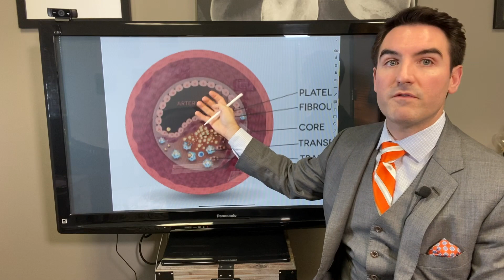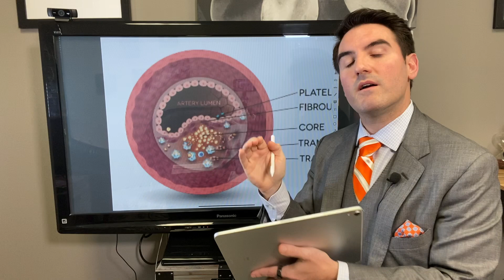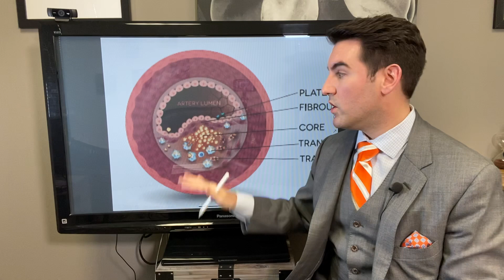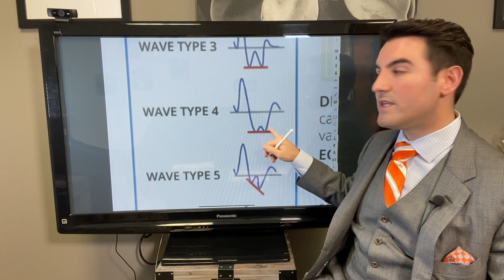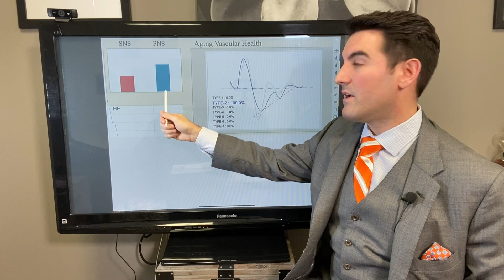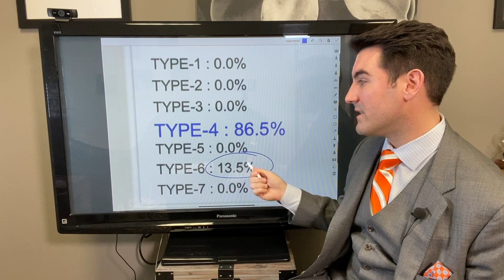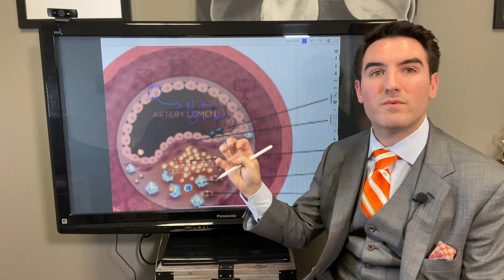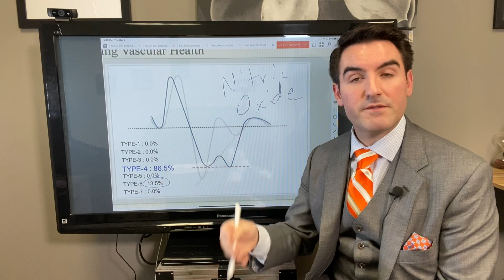Thickened Arteries Testing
Heart attacks and strokes continue to be the #1 killer of Americans yet most people haven't been tested for it using the most advanced techniques available.

I review the Max Pulse device and how it analyzes your blood vessel elasticity (stretchines vs hardness) without any invasive needles or procedures.

I also review the basics behind inflammation, cholesterol, and the pathogenesis of atherosclerosis (blood vessel thickening).